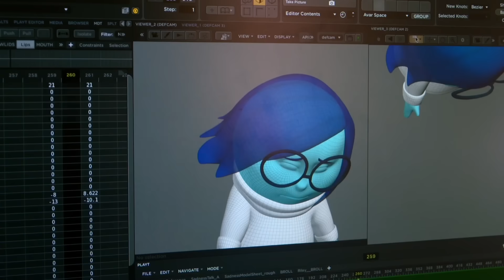《腦筋急轉彎2》是部令人相見恨晚的電影。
如果青春期就看過這部電影，人生可以很不一樣...。

- 著作《想笑的時候再笑，才是我最可愛的樣子》好評販賣中！-